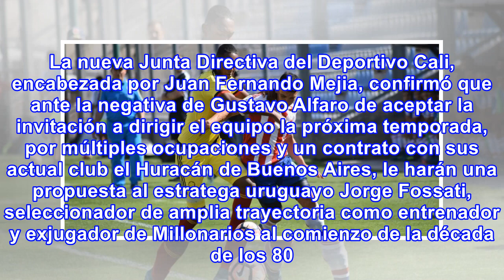Deportivo cali piensa en jorge fossati como nuevo dt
Deportivo Cali ha tenido cuatro técnicos en los últimos dos años: Fernando Castro, Mario Alberto Yep...